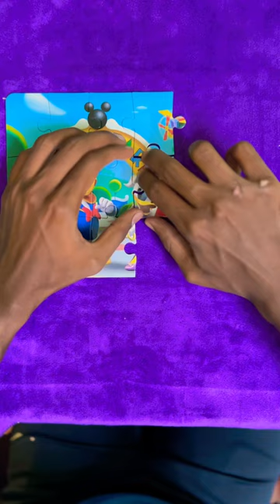Magical Puzzle Adventure: Putting Together Mickey Mouse!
In this video, join me as I embark on an enchanting journey to solve a delightful Mickey Mouse jigsaw puzzle. Piece by piece, we'll reveal the iconic image of everyone's favorite Disney character. Watch as I employ my puzzle-solving skills and share tips and tricks along the way. Get ready to immerse yourself in the world of Disney and experience the joy of completing this charming Mickey Mouse puzzle. Let's dive into the magical puzzle adventure together!